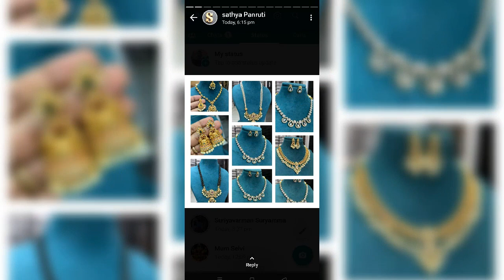jewellery set available